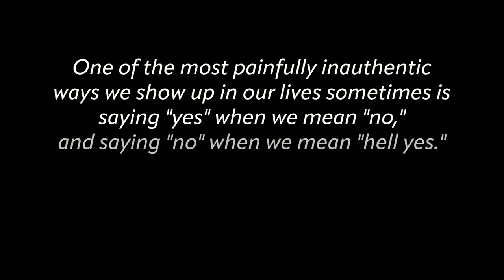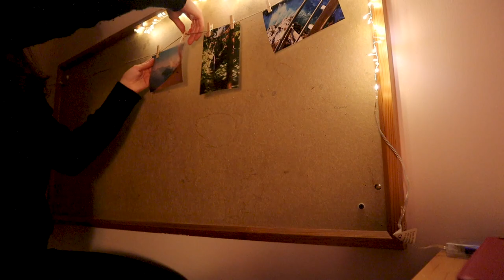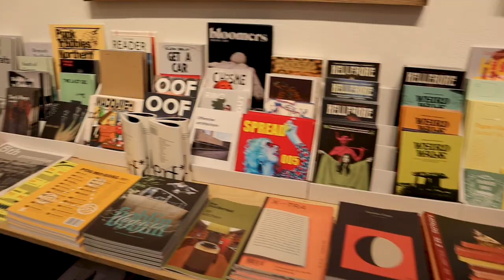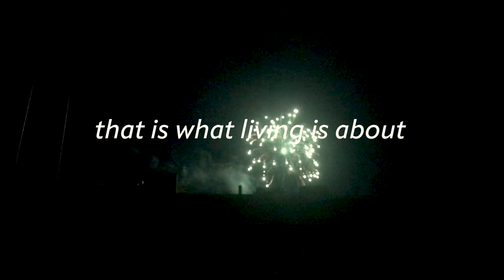Study Abroad Diaries Ep. 2 - "the one about living"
This is the second episode in a series of videos about what I have learned from studying abroad. In this video I am covering the topics of how being temporary in a new place allowed me to be free and say yes more than ever. I talk about how it was to study abroad right after the pandemic and the power of saying no to things that detract from a good life.

Age: 22
Year in School: Rising Junior at The College of Charleston
Major: Arts Management & Creative Writing
Where I'm From: Washington, D.C.